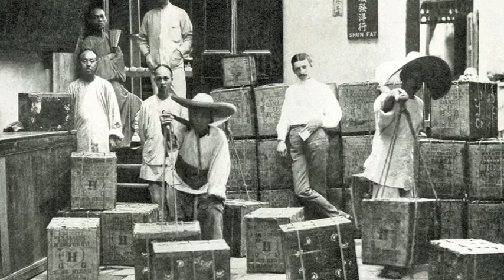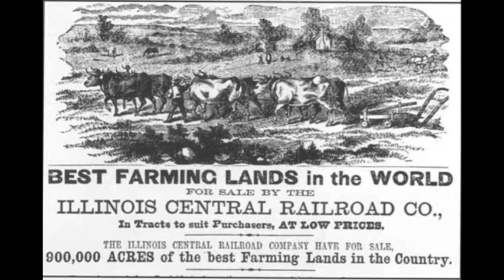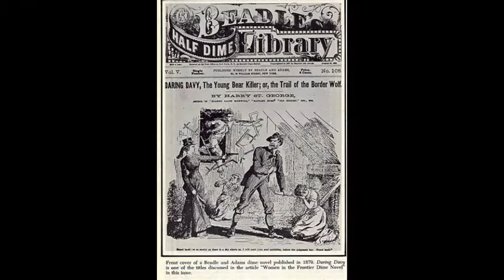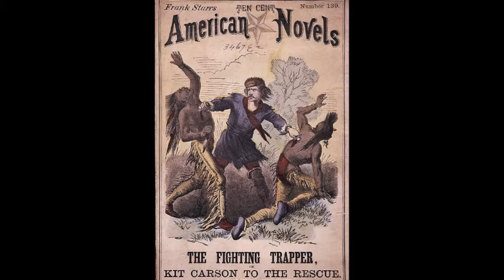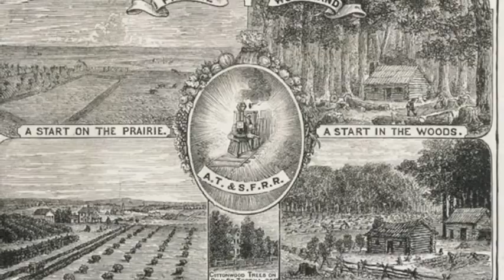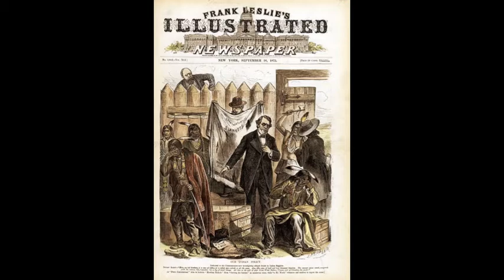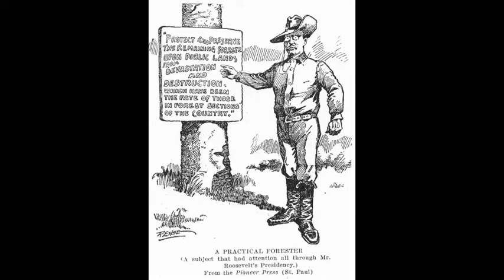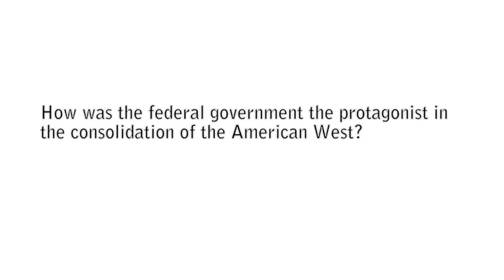#2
Read one of the following:

Richard White, “Information, Markets, and Corruption: Transcontinental Railroads in the Gilded Age,” The Journal of American History, Vol. 90, No. 1 (Jun., 2003), pp. 19-43.

Mary W. Blanchard, “Boundaries and the Victorian Body: Aesthetic Fashion in Gilded Age America,” The American Historical Review, Vol. 100, No. 1 (Feb., 1995), pp. 21-50.

Write 300-word response to podcast due at start of section

Write two discussion questions (theoretical and technical) from chosen reading due at the start of section

1. How does the article elaborate the tension between market principles and democratic principles?

2. How is the article constructed as far as thesis, supporting structure, primary and secondary sources?